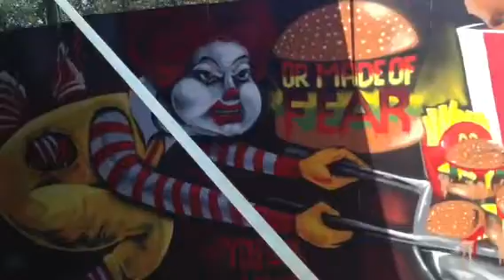Cosmopol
Graffiti under koncert